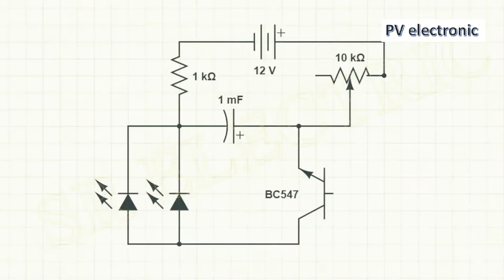3 Awesome Electronic Projects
3 Awesome Electronic Projects